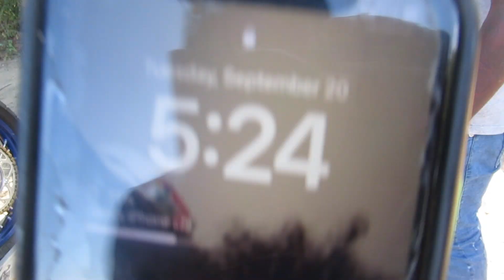HE LOST IT IN THE AIR!!😨